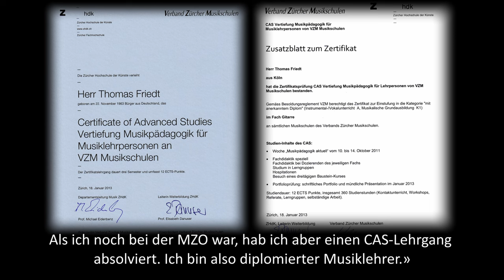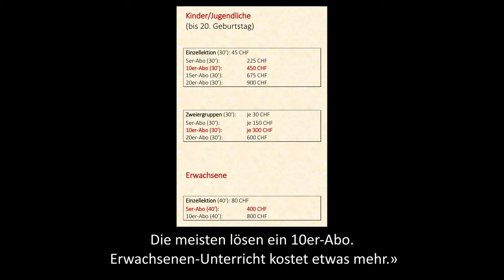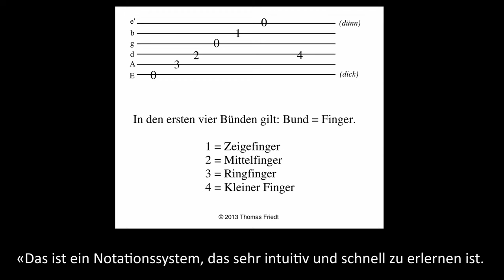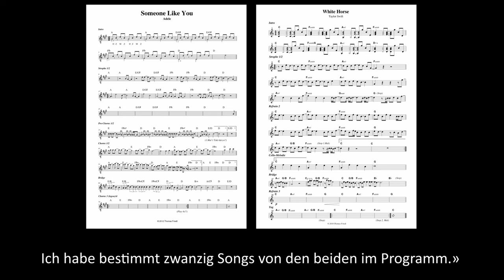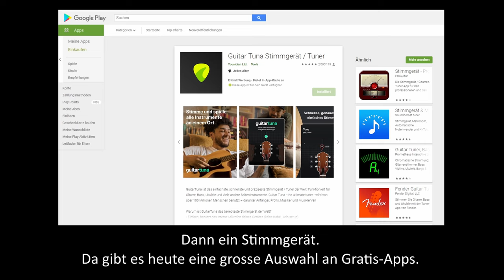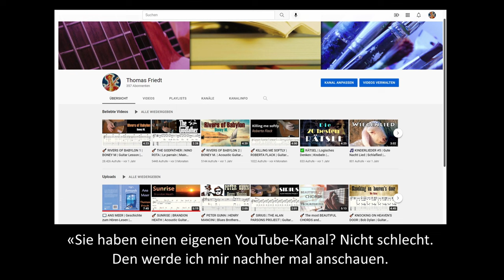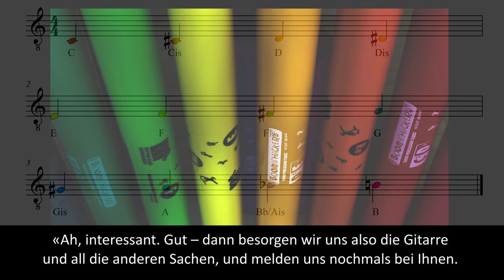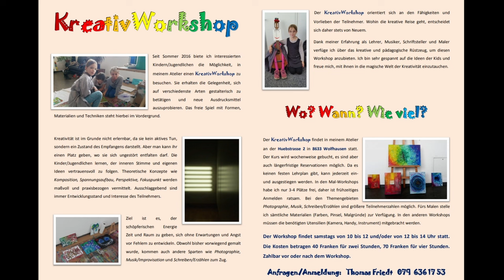BASS -/GITARRENUNTERRICHT | Gitarrenlehrer | Züri Oberland | Wolfhausen | Bubikon | Rüti | Dürnten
| Info- und Werbe-Video | Unterricht für Anfänger und Fortgeschrittene | Von 3 bis 99 Jahren | Einstieg jederzeit möglich | Unterrichtssprachen: deutsch/englisch | Tabulatur und/oder Noten | Pop | Rock | Blues | Klassik | Jazz | Folk | Hardrock | Country | Improvisation | Liedbegleitung | Songwriting ...

0:00 Intro/Fotos
0:37 Curriculum vitae/Referenzen
1:00 Probelektion/Clip Schülerkonzert 1
1:28 Tarife
1:51 Welche Gitarre?
2:14 Stile
2:51 Noten/Tabulatur
3:06 Singen/Mails
3:25 Mitgestalten
3:43 Clip Schülerkonzert 2
4:26 Zubehör
4:54 Meine E-Mail-Adresse
5:12 Motivation
5:30 Hilfsmittel im Unterricht
5:56 YouTube-Kanal
6:15 Ab 3 Jahren?!
6:44 Wo?
6:51 Wann?
7:00 Outro/Clip Schülerkonzert 3
7:29 KreativWorkshop